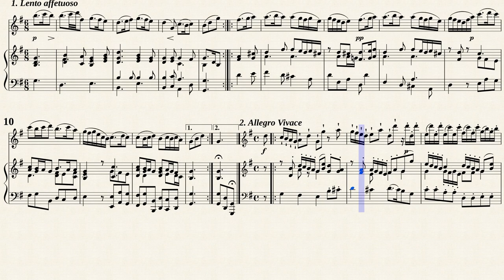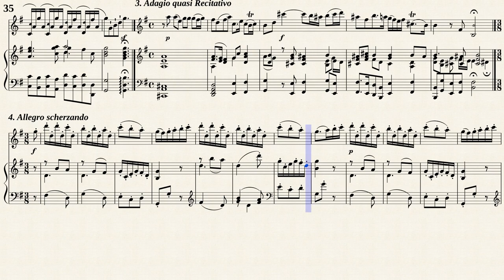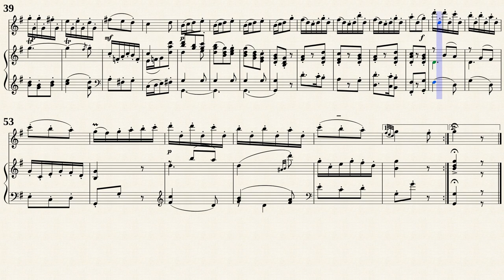Telemann, G. P. _ Violin Sonatina E-Dur, TWV 41:E1 [Trv, Viol, Hch]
Arrangement von : Alfred Moffat
Violin Sonatina E-Dur, TWV 41:E1
for Violin solo and Continuo
Trasnsposed for Traverso, Viola da gamba and Cembalo in G-Dur
Kammer-Sonaten (No.17)
Mainz: Schott, No.817, 1909. Plate 28778.
Public Domain